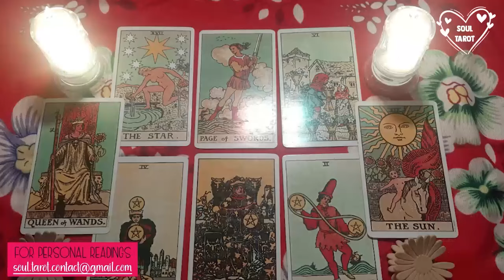ARIES 💁🏻 LET'S TALK ABOUT THE PERSON YOU AREN'T SPEAKING TO. TAROT JUNE 2024.